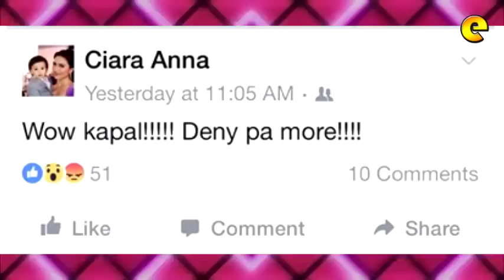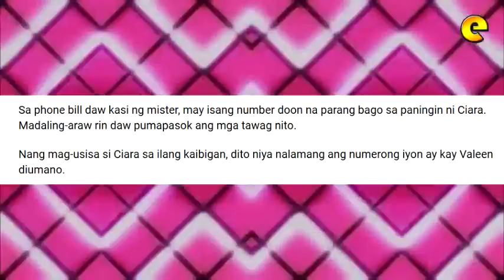Ciara Sotto, 'Wow Kapal! Deny Pa More!'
Hindi man direktang pinangalanan ni Ciara Sotto si Valeen Montenegro bilang third party sa kanilang hiwalayan ng asawang si Jojo Oconer, hindi maiwasang mag-isip ng netizens na si Valeen ang tinutukoy niya sa kanyang posts sa social media.